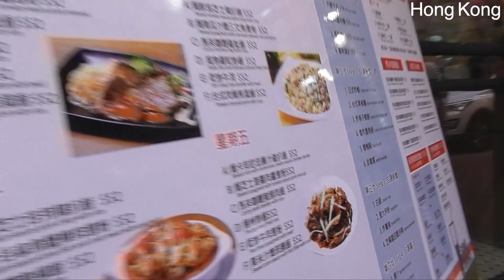[Walking Tour] Hong Kong before freedom was taken away | Hong Kong Island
Hong Kong Island is an island in the southern part of Hong Kong. Known colloquially and on road signs simply as Hong Kong, the island has a population of 1,289,500 and its population density is 16,390/km2, as of 2008. The island had a population of about 3,000 inhabitants scattered in a dozen fishing villages when it was occupied by the United Kingdom in the First Opium War (1839–1842). In 1842, the island was formally ceded in perpetuity to the UK under the Treaty of Nanking and the City of Victoria was then established on the island by the British Force in honour of Queen Victoria. The Central area on the island is the historical, political and economic centre of Hong Kong. The northern coast of the island forms the southern shore of the Victoria Harbour, which is largely responsible for the development of Hong Kong due to its deep waters favoured by large trade ships.

The island is home to many famous sights, such as "The Peak", Ocean Park, many historical sites and various large shopping centres. The mountain ranges across the island are also famous for hiking. The northern part of Hong Kong Island, together with Kowloon and Tsuen Wan New Town, forms the core urban area of Hong Kong. Their combined area is approximately 88.3 square kilometres (34.1 square miles) and their combined population (that of the northern part of the island and of Kowloon) is approximately 3,156,500, reflecting a population density of 35,700/km2 (91,500/sq. mi.).

The island is often referred to locally as "Hong Kong side" or "Island side". the suffix "side" applied to other locations (e.g. China-side and Kowloon Walled City-side), the sole remnant of which is "Kowloon side" when indicating the two sides of the harbour.

-Wikipedia